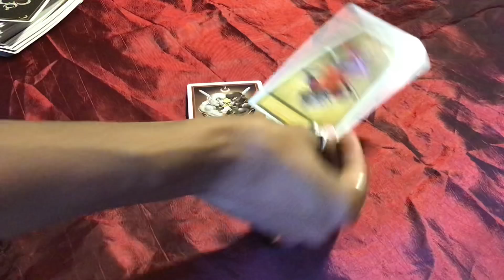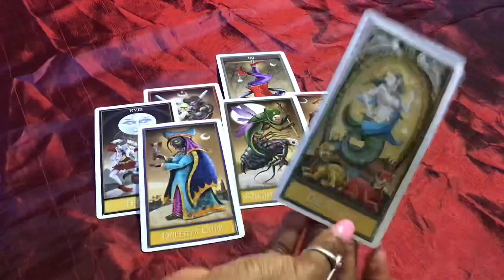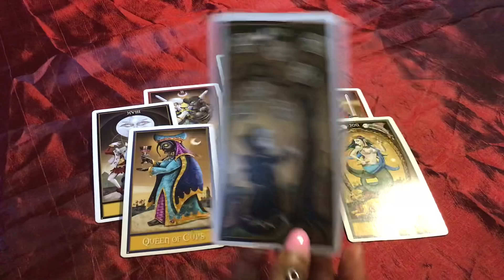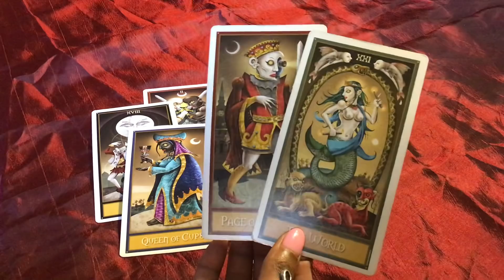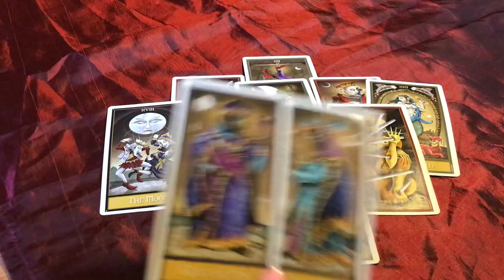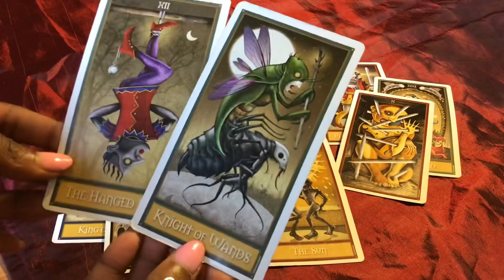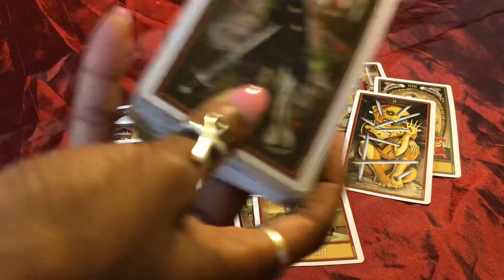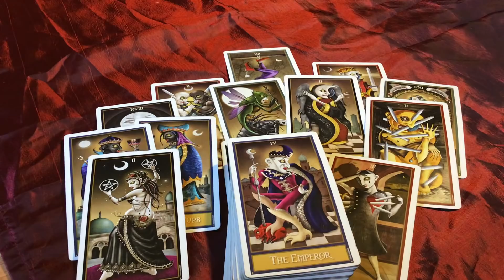NEXT 48 ~ ♑️CAPRICORN MAY 3-4 “ THEY REALIZE THEY LOVE ~ SEX ADDICT “